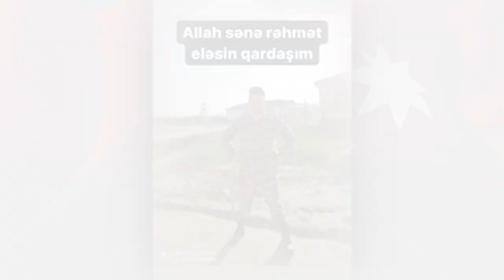Sehid Elvin Abbasov haqqinda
Video: Perviz Camalzade
Allah Qazilərimizə Can sağlığı Şəhidlərimizin Ruhun Şad etsin AMİN
Dostlar takib edib bəyənməyi unutmayıki bizdə sizə çəkib gözstərək